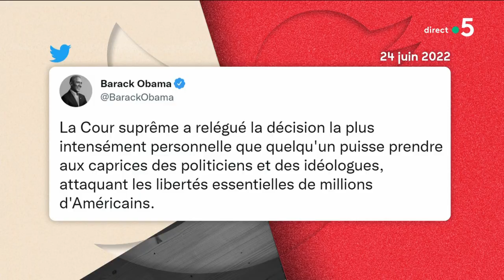Le droit à l’avortement n’est plus garanti aux États-Unis - C à vous - 24/06/2022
Le 5/5 :
Un demi-siècle de droits des Américaines balayé par une décision de la Cour suprême. On l’attendait et c’est arrivé : la Cour suprême revient sur le droit constitutionnel à l’avortement, c’est historique.

• Le droit à l’avortement n’est plus garanti aux États-Unis
• Michael Jeremiasz : « je ne suis pas un super-héros ». Avec Michael Jeremiasz, joueur de tennis handisport
• Michael Jeremiasz dédramatise le handicap